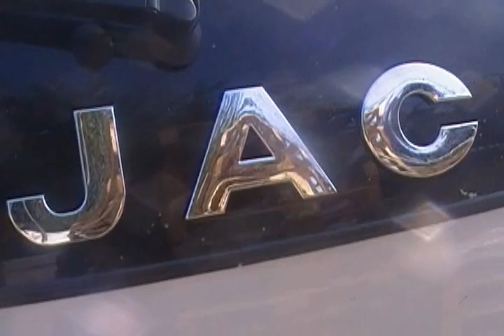Camion JAC Urban HFC 1083 año 2012 en bodega de Pibamour Renca Santiago Chile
Me encanta este camion que tenemos en la empresa en la que estoy trabajando ahora

Si les gusto comenten y presionen me gusta por favor

El modelo es un JAC HFC 1083 de la serie Urban de camiones de la prestigiosa marca china autmotriz JAC Motors